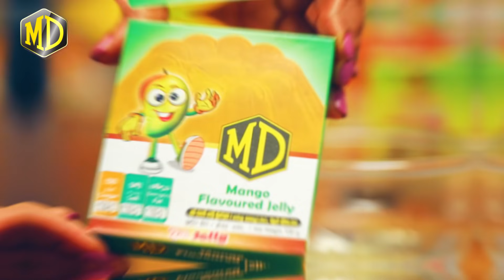MD Crystal Mango Jelly with Cashew - Dessert Diaries Recipe